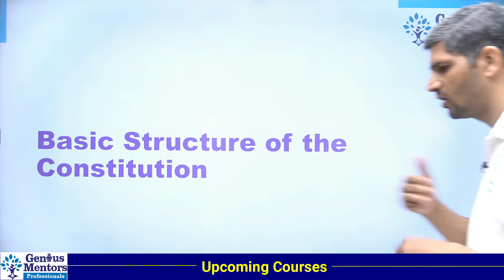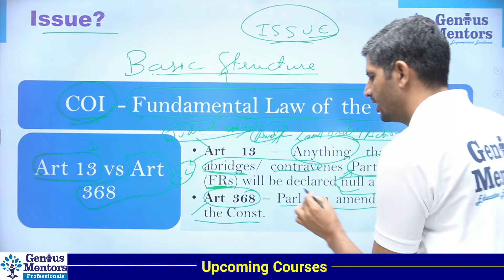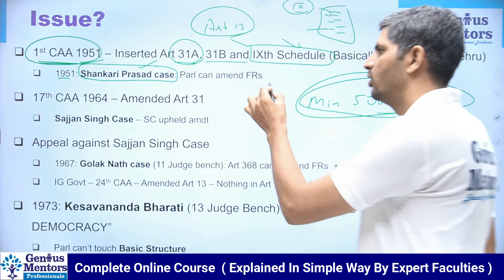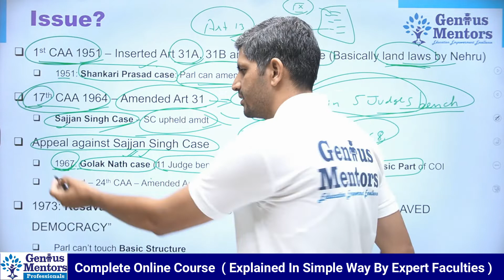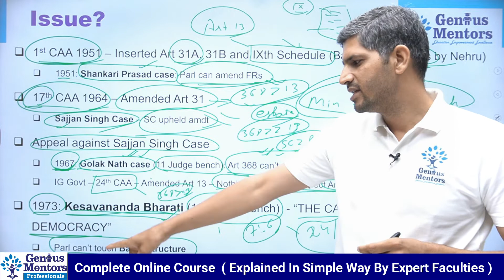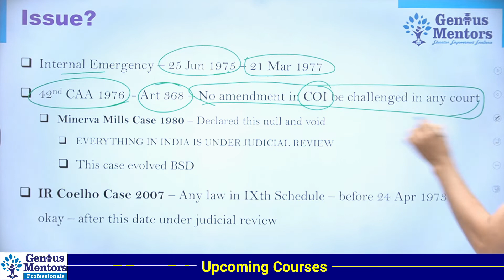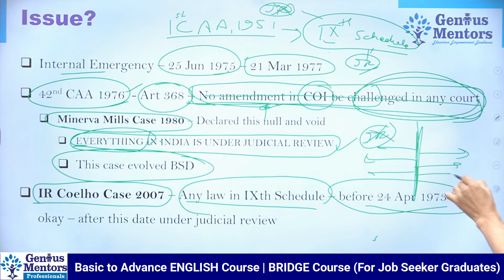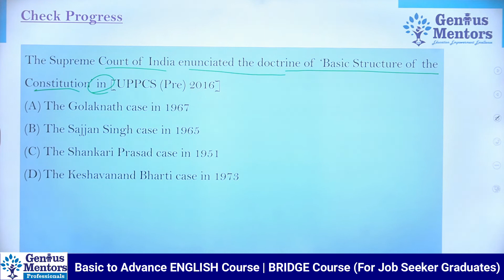Fundamental Rights | Indian Polity Part-1 | Indian Polity and Constitution | M. Laxmikanth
In this video, we are presenting this video on "Fundamental Rights | Indian Polity  Part-1 | Indian Polity and Constitution | M. Laxmikanth".
"Basic Structure of Constitution"

👉This chapter of Amendment of the Constitution is covered in very detail. This is the Video of this chapter. If you want to Learn Polity in a way that you Never want to Forget it then this Video is for You.

👉Right to equality (Articles 14-18)
👉Right to Freedom (Articles 19-22)
👉Right Against Exploitation (Articles 23-24)
👉Right to freedom of Religion (Article 25-28)
👉Cultural and Educational Rights (Articles 29–30)
👉Right to Constitutional Remedies (Article 32)
👉Indian Polity for UPSC is a Very Important Part. It also has a Very Good Proportion in UPSC, HCS ,RAS and other State PCS too.
⏳Watch this video before it is too late!

👉This video is being presented by:  Vineet Sir

👉Produced by: Genius Mentors
If you're a aspiring IAS student then tell us how you'd like this video?

👉About GENIUS MENTORS:
Genius Mentors is an online learning platform where you will get Quality and Effective Education directly to your screens. You can explore online courses for school subjects, professional courses, and students aspiring for competition exams.